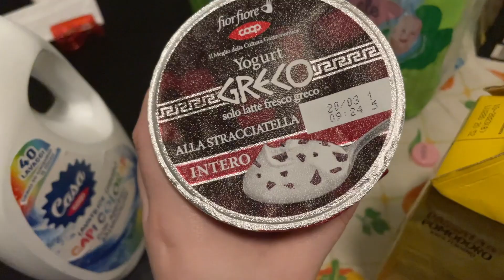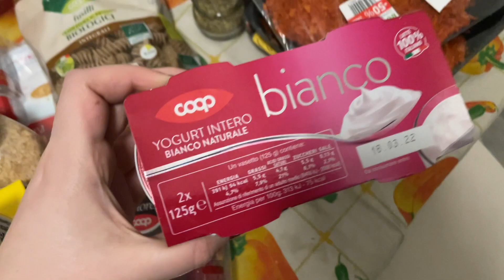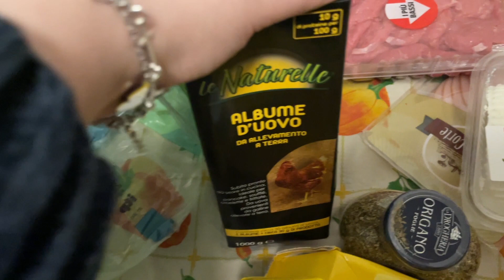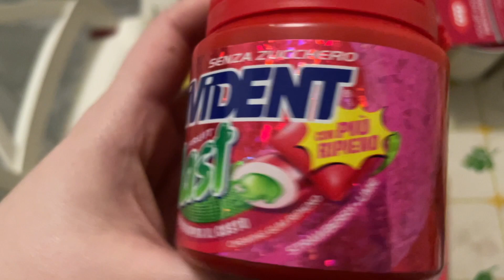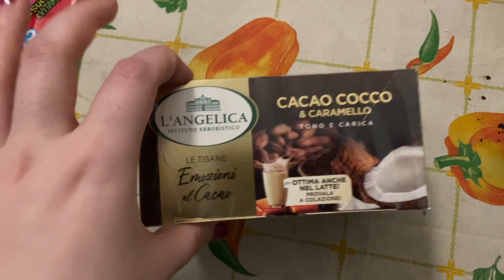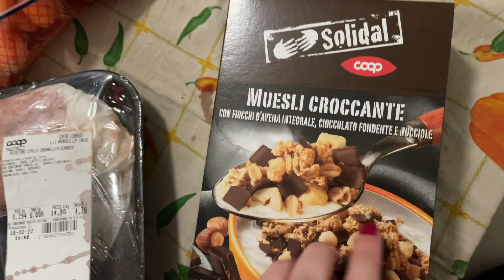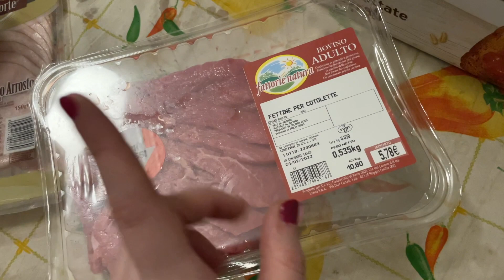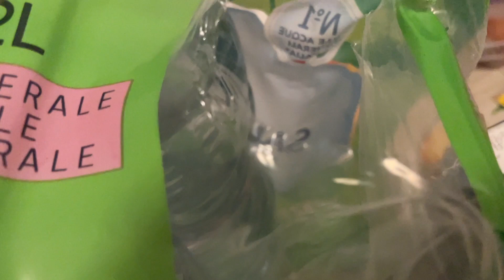SVUOTA LA SPESA SUPER SANA ALL'IPERCOOP! | EMILIS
Ehilà !! Eccoci con un nuovo video SVUOTA LA SPESA.
Fatemi sapere se vi piace e cosa ne pensate in merito con un commento!😊

Esce un nuovo video ogni lunedi, mercoledì e venerdì.

Seguitemi anche su Instagram, mi trovate come @emilisgram
Alla prossima ! 😘